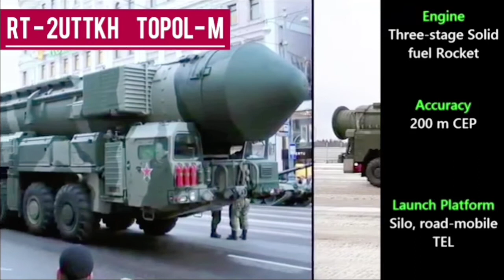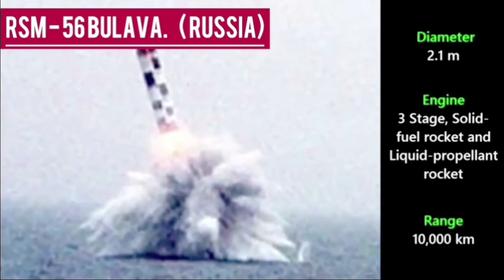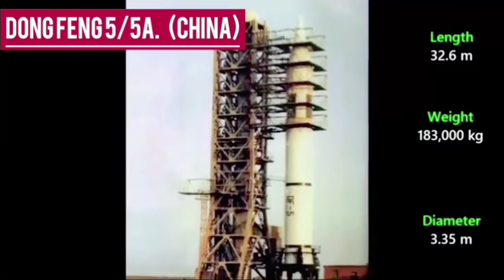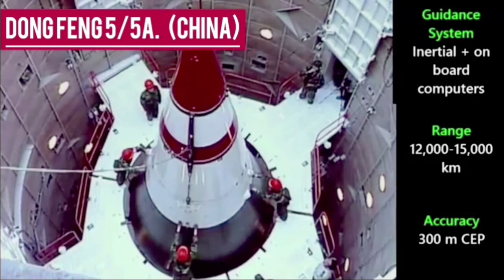Top 10 Most Dangerous Missiles in the World | Most Powerful Weapons in the world | Militery Giants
op 10 missiles, fastest missiles in the world, fastest missiles in the world 2020, factsinbits,